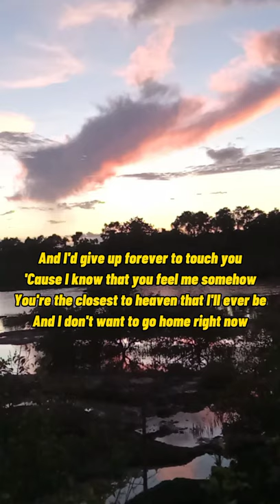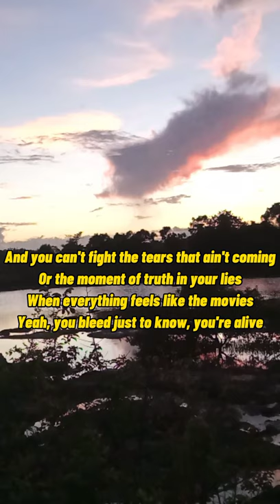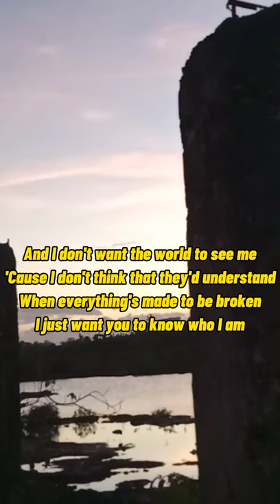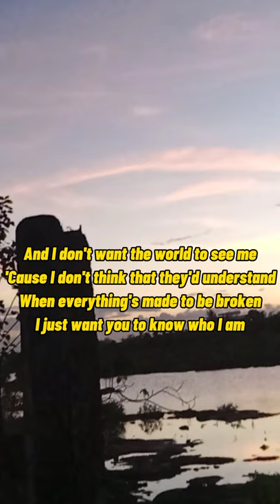Iris-goo goo dolls. song lyrics